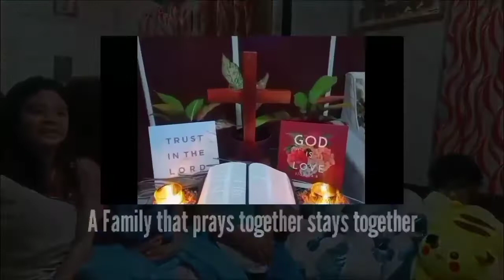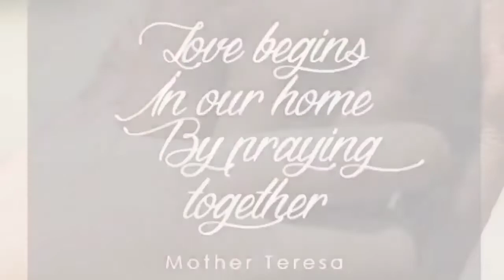SPD Family Devotion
UMC Central